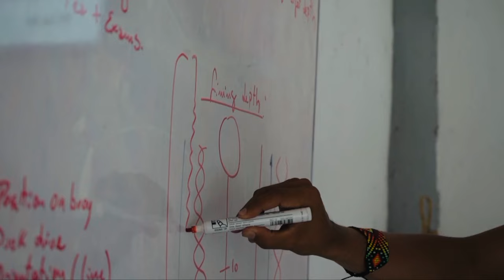Freedive Nusa - Freediving School in Nusa Penida, Bali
Freedive Nusa is the freediving school on Nusa Penida Island, Bali, Indonesia.

The school offers the most comprehensive freediving courses for all levels from total beginners to top-level instructors as well as freediving training, coaching sessions, long-term internship programs, Manta Trips around Nusa Penida, and unique freedive trips around Indonesia.

Freedive Nusa has the best facilities for efficient comfortable freediving training:
👉🏼 Professional international team of experienced instructors
👉🏼 Pools for static and dynamic
👉🏼 2 own dive boats
👉🏼 New top-quality equipment
👉🏼 3 classrooms
👉🏼 Yoga studio
👉🏼 Gym
👉🏼 Sauna
👉🏼 Dive Shop

The cozy schoolyard is located just 20 meters from the beach. There are plenty of good healthy cafes around as well as many accommodation options. It has the best location for tourists as well as for long-term visitors.

Welcome to join us in Nusa Penida and freedive together!